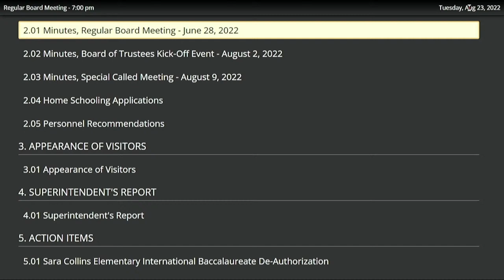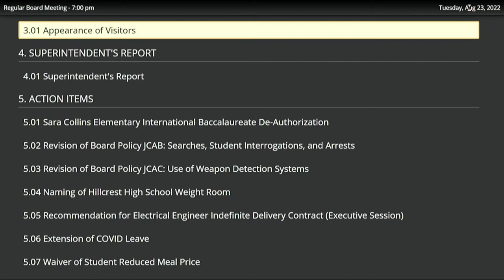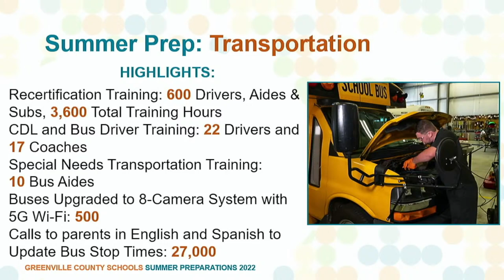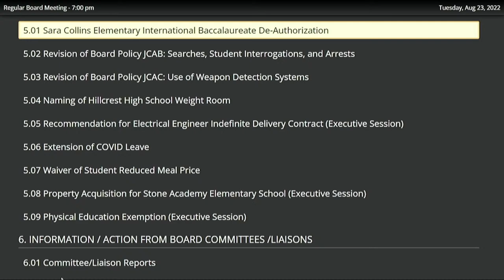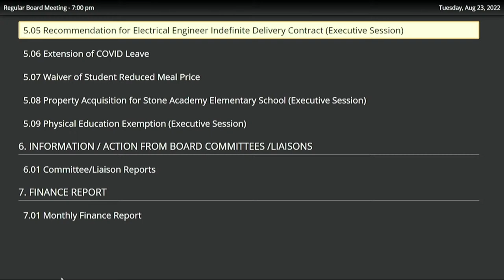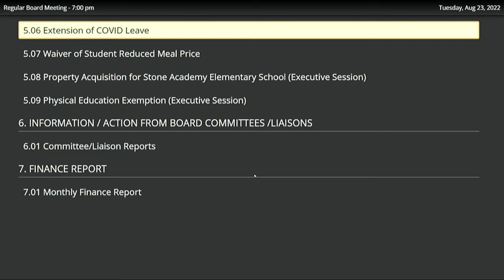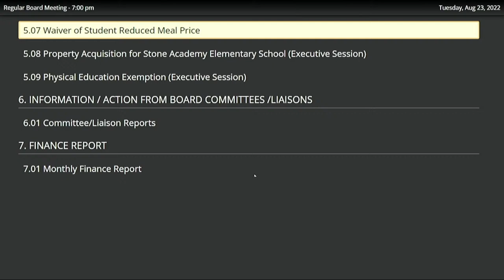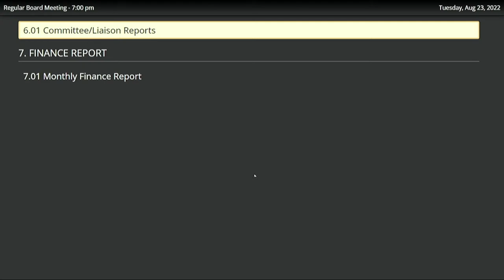Board of Trustees Meeting | August, 23 2022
Original live stream.

Incorrect slide was used during this meeting. Slide corrected and reuploaded.